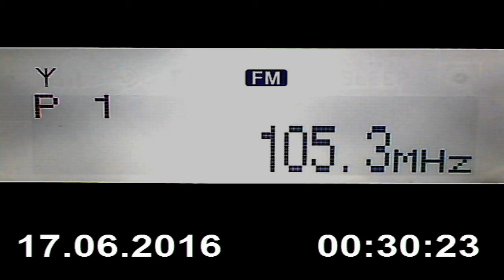DX FM MR 3 Bartók Rádió Budapest in Craiova RO